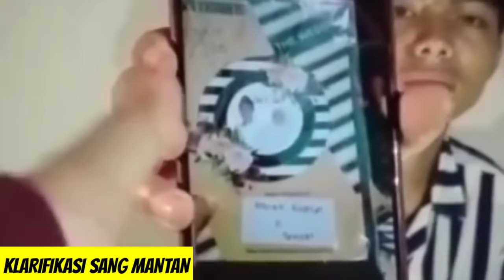Video Viral Mantan Ganteng Dateng Ke Pernikahan, eks Pacar Nangis Histeris